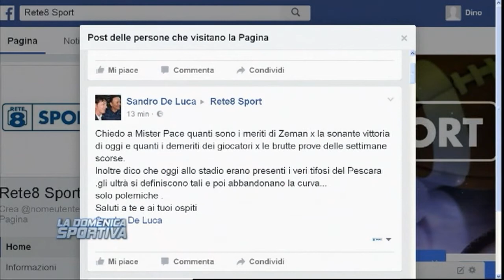La Domenica Sportiva del 19/02/2017